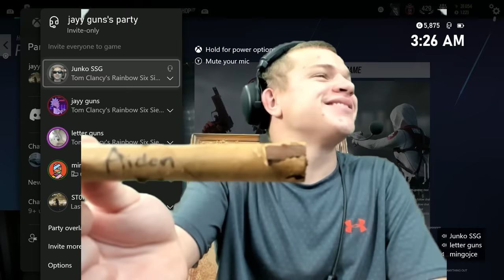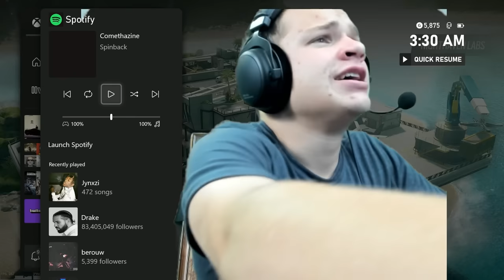Winning $25,000 Xbox Pro League Tournament